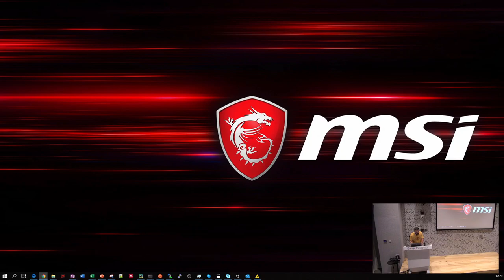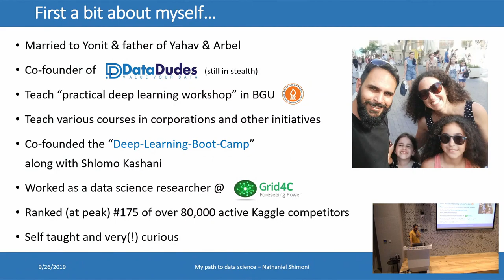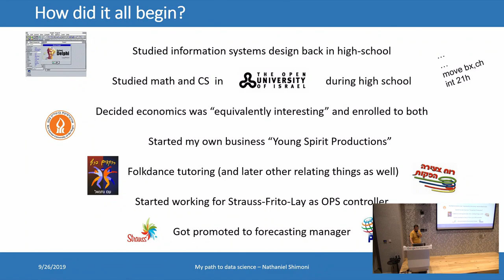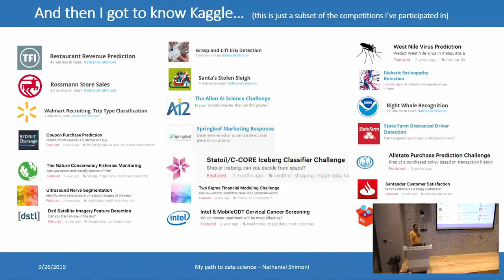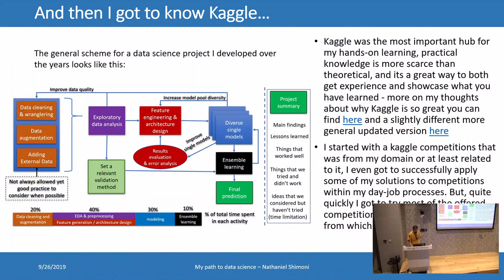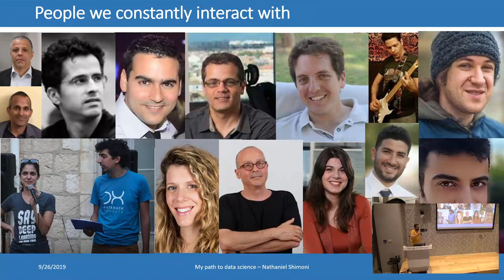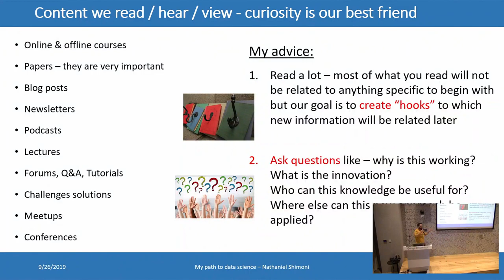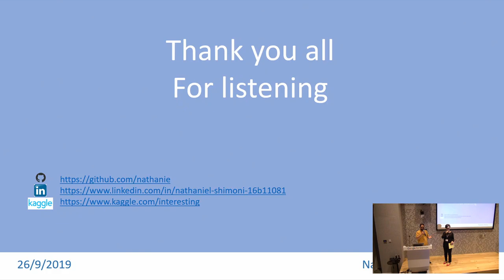Data Scientist life story | Nathaniel Shimoni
About the talk: In his talk Nati will describe the path he has taken to his current position as a research scientist @Grid4C and a lecturer @ Ben-Gurion University and will share his thoughts on getting into data science positions from alternative paths. The talk will be held in English/Hebrew.

Bio: Nathaniel (Nati) Shimoni works as a data science researcher @Grid4C and is a co-founder of the Deep-Learning-Bootcamp a non-profit that is about making deep learning more accessible.
He has tackled more than 50 different challenges @kaggle.com and was ranked 175 of over 80,000 active Kaggle users.
Nati has given a wide range of lectures & hands on workshops about the practical aspects in data science, and is a lecturer in both BGU department of information systems engineering & Yandex data school.
Nati holds BA in economics & MBA - entrepreneurial studies, both from Ben Gurion University.